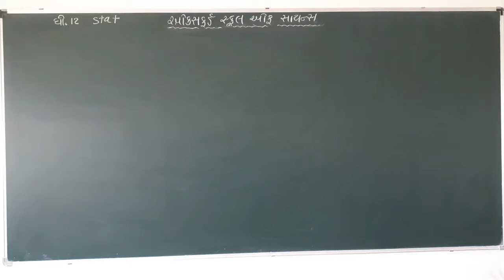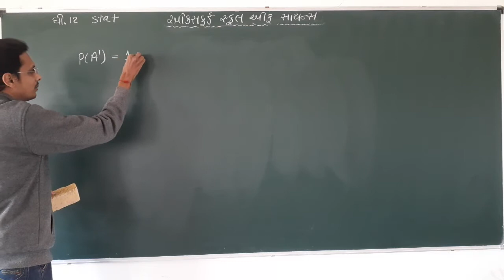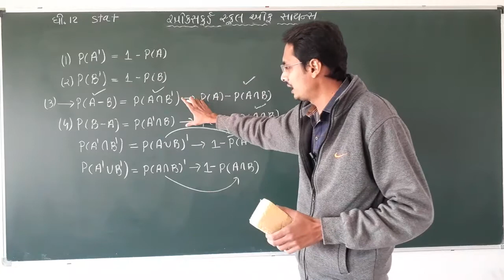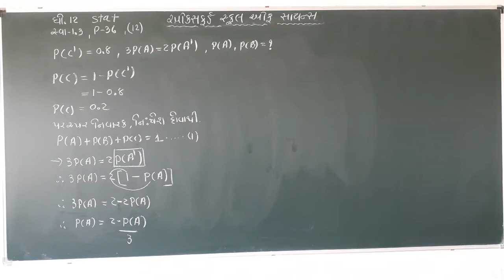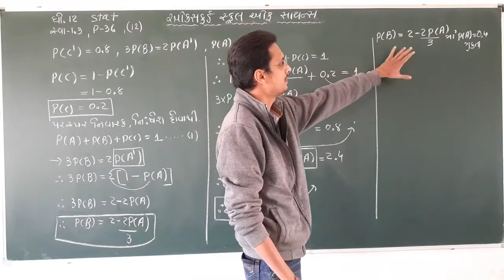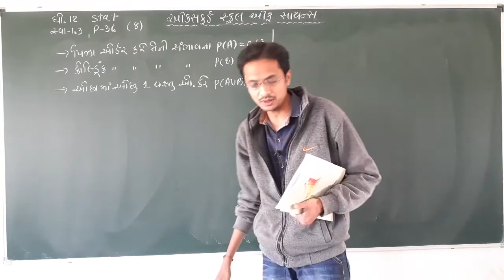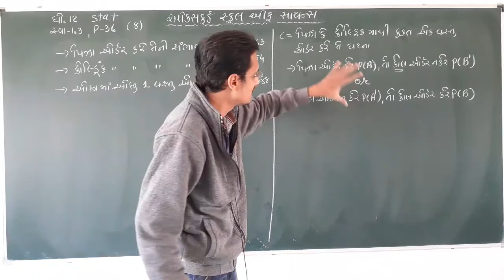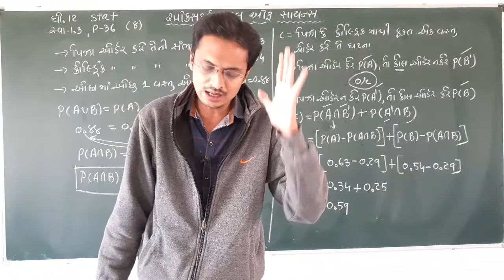Std 12 Com. Stat, (Part-2) Ch - 1, સંભાવના Video - 17[28-11-20]